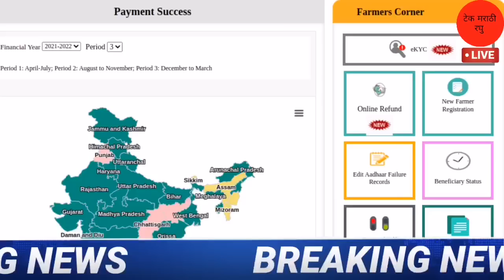1 नोव्हेंबर 2022 पासून लागु |शेतकर्‍यांसाठी ठळक बातम्या | Agrowon News | Aajchya Thalak Batmya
1 नोव्हेंबर 2022 पासून लागु |शेतकर्‍यांसाठी ठळक बातम्या | Agrowon News | Aajchya Thalak Batmya

Information credit twitter and agrowon social media star maza

 Chapter :-
0:00 साखर
1:00 बीड पीक विमा
2:00 पीएम किसान योजना
3:00 ई पीक पहाणी आणि विमा
4:00 धाराशिव
5:00 परभणी

Top Query :-
1.महाराष्ट्र शेती बातम्या 1 नोव्हेंबर  2022
2.agrowon batmi marathi
3.शेतकऱ्यांसाठी 1 नोव्हेंबर 2022
5.kharip pikvima maharashtra 1 november  2022
6.agrowon batmi 1 november  2022 agriculture
7.nuksan bharpayi 1 november  2022 maharashtra
8.agrowon agriculture batmi 1 नोव्हेंबर  2022
9.शेतकऱ्यांसाठी ठळक बातम्या 1 november   2022
10.कृषीबातम्या 1 नोव्हेंबर  2022

धन्यवाद.
पुढील video पहा
लिंक :-
2) Gopinath Munde Apghat Vima Yojana 2022 | गोपीनाथ मुंडे शेतकरी अपघात विमा योजना | आताची मोठी बातमी
5) पीक विमा | Pik Vima 2022 | हा पॅटर्न पीक विम्यासाठी वापरण्यात यावा अशी विनंती दादाजी भुसे यांनी तोमर
7) Pm Kisan Yojana 2022 | Pm Kisan Yojana New Update | पीएम किसान योजना | पीएम नरेंद्र मोदी दिले संकेत
13) PM kisan e-kyc new update 2022 | Pm kisan kyc Last Date | पीएम किसान योजना ई-केवायसी तारीख वाढवली